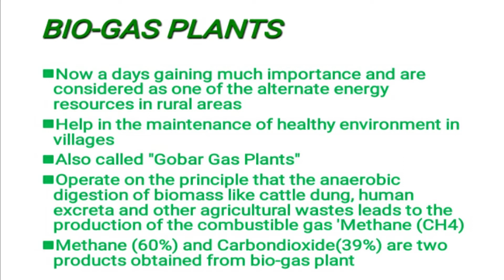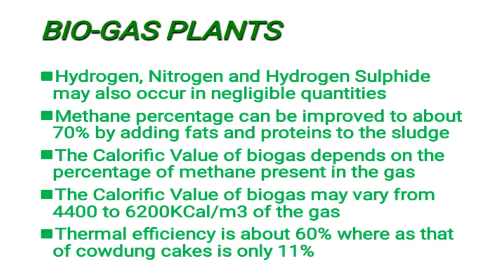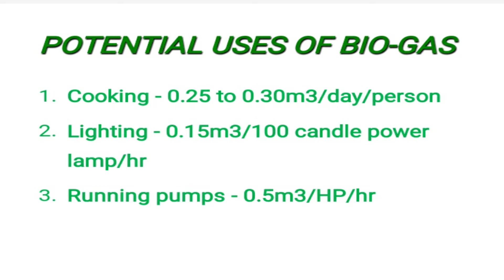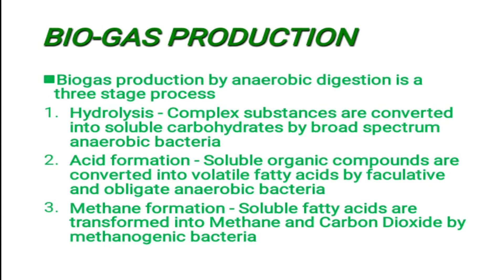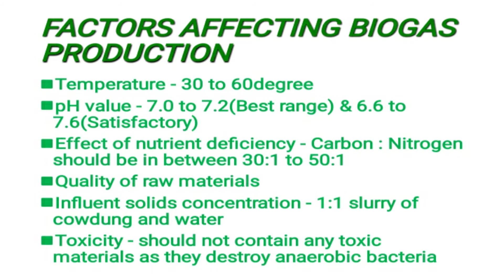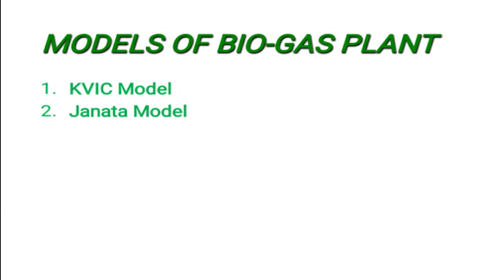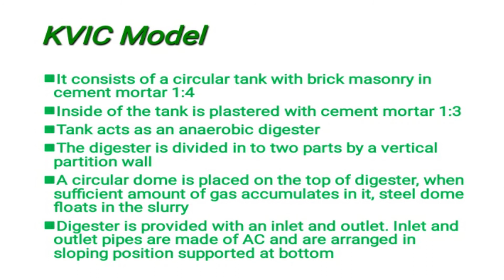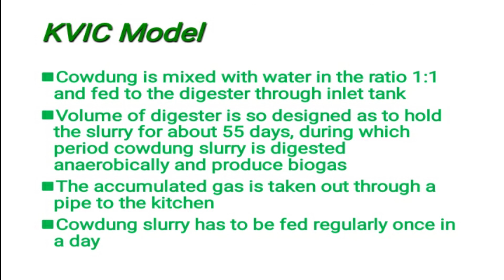BIO-GAS PLANTS, PART 59, ENVIRONMENTAL ENGINEERING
Video explains...
1. Bio-gas plants
2. Raw materials of biogas
3. Potential uses of biogas
4. Biogas production processes
5. Factors affecting biogas production
6. KVIC model of biogas plant